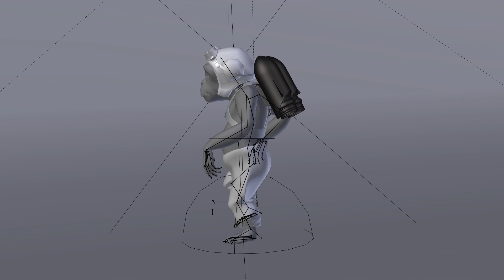Chimp walk cycle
It's a little stompy and I think I sped it up too much in the final render, but overall I think it's decent.